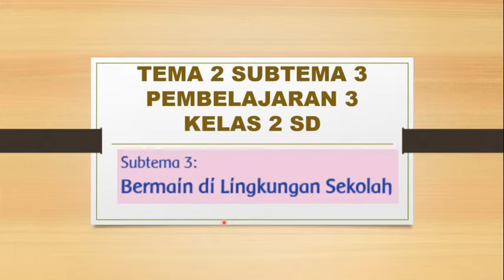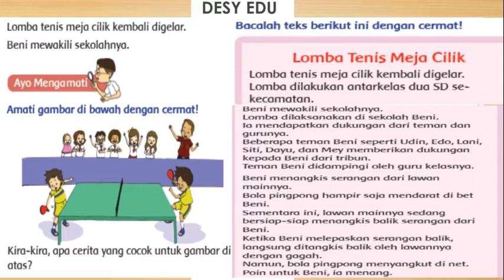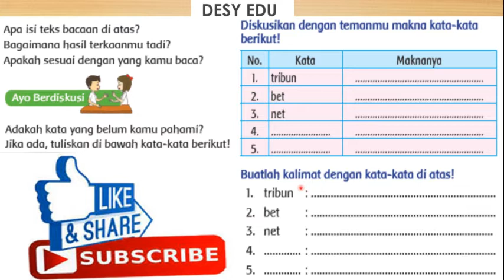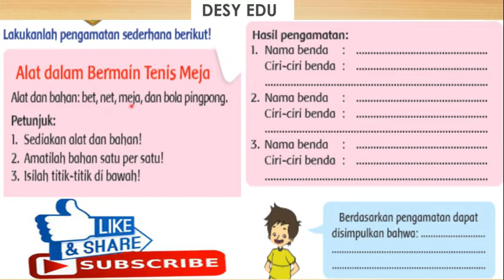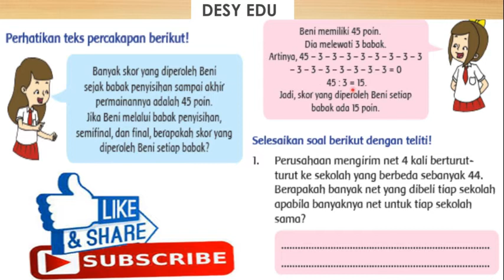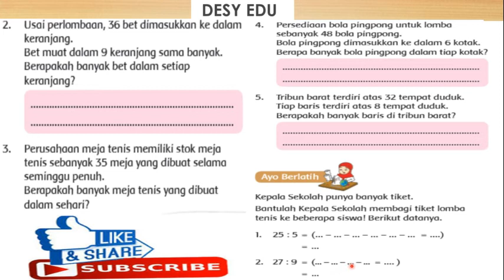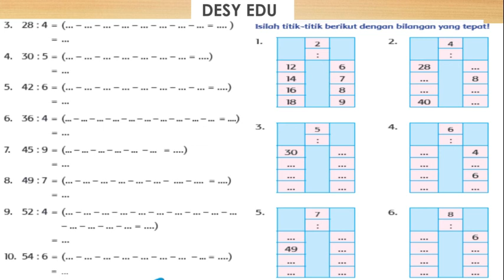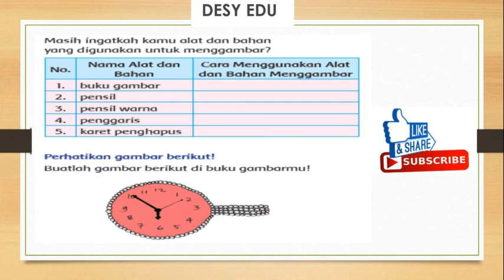KELAS 2 TEMA 2 SUBTEMA 3 PB 3